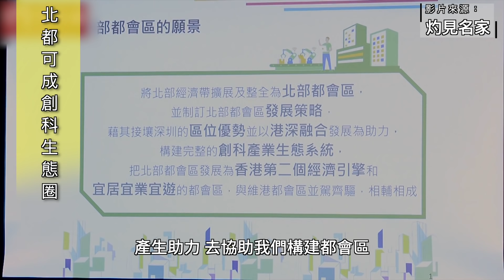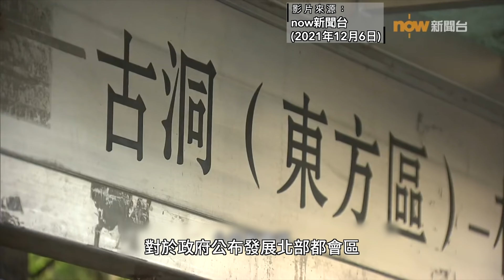北部都會區 唔止住人咁簡單？｜培育創科生態圈｜拆牆鬆綁加快落實｜居民盼早日完善基建配套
【北部都會區 唔止住人咁簡單🤔？】

北部都會區預計日後會興建90萬個單位🏠、可以畀250萬人居住。但除咗會帶嚟房屋供應，係咪大而無當，只係一個大型「睡房社區」😴？

梗係唔止啦，其實北都嘅規劃仲有望帶嚟更多嘅交通配套🚄同民生設施🌳，更加因為鄰近深圳，方便合作發展創科🔬，可以成為本港新嘅發展引擎。但要北部都會區真正起飛🛫，呢一刻應該做咩去配合呢📚？

00:00 北部都會區詳細構思
00:42 北都可成創科生態圈
01:39 政策倘鬆綁可加快幾年完成
02:22 居民盼早日落成

【📹北部都會區知多啲】
» 「北部都會區」如何更快實現？